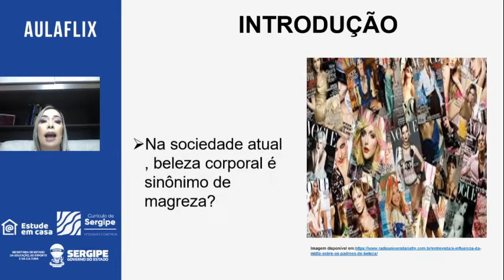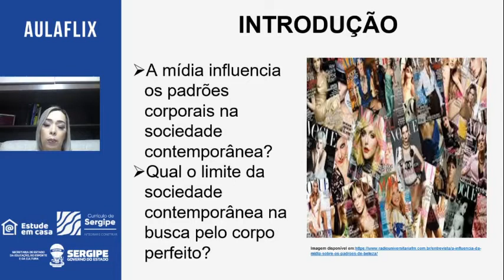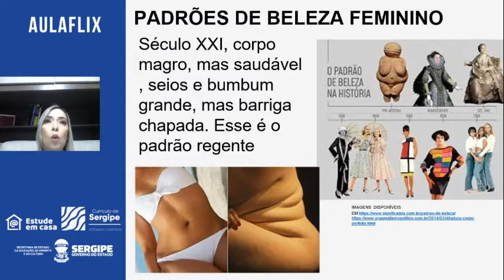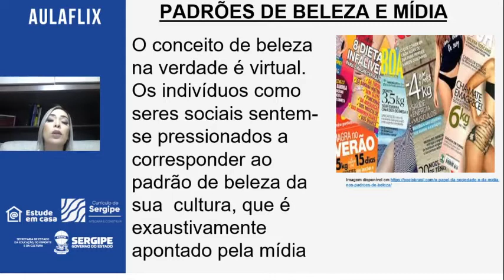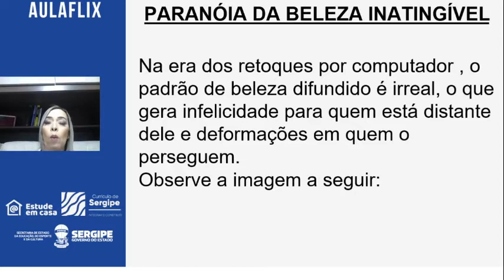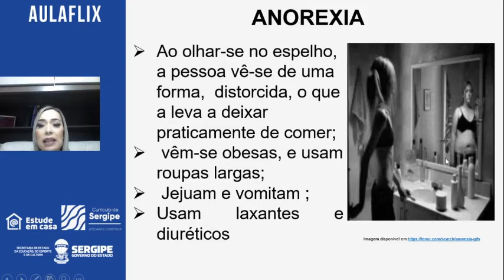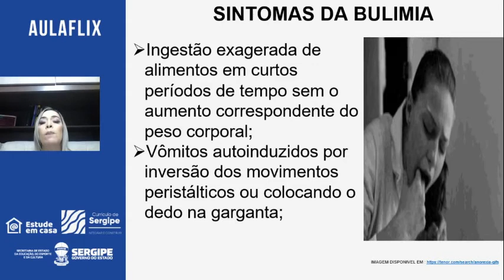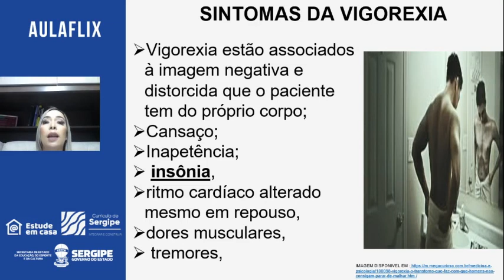Aula 03. Educação Física - 9º Ano - Ginástica de condicionamento / Padrões de beleza